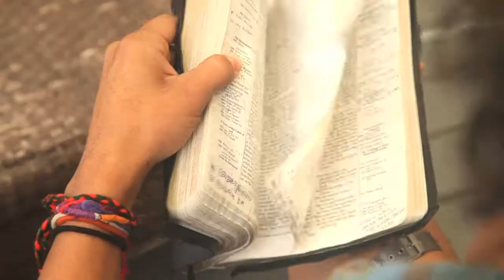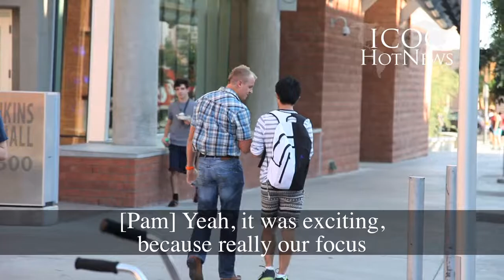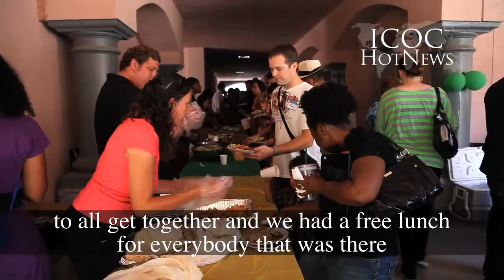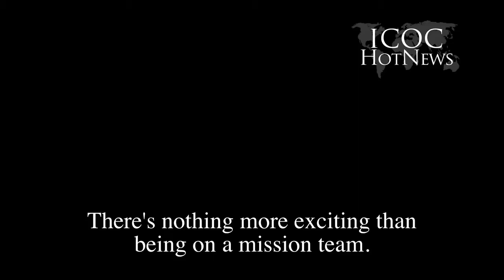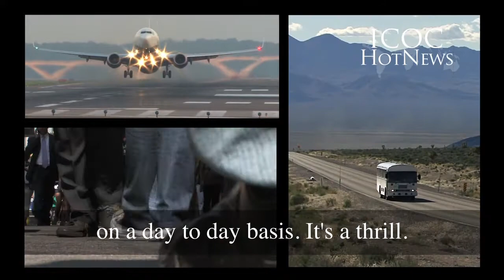International Church of Christ: Tucson Inaugural Service